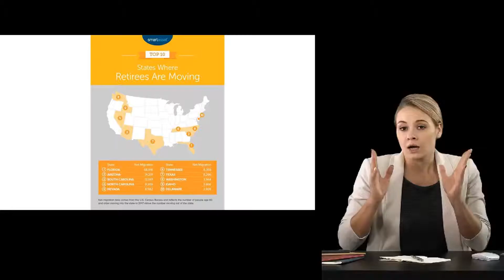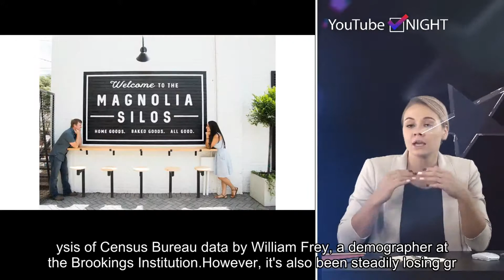Retirees are flocking to these 'hot' spots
Please follow our twitter and get the latest hot news in future.There's no place like home. In retirement, that's not always the case.Lured by better weather, lower taxes or an improved quality of life, some seniors would still prefer to relocate.More often than not, that means moving to a state like Florida, Arizona or the Carolinas, according to SmartAsset's annual study on where retirees are moving.It may come as no surprise that Florida snagged the top spot once again in 2019 — it consistently ranks among the best place to retire. For good reason: The Sunshine State benefits from a low cost of living, extensive availability of health facilities and recreational activities, including golf, museums and beaches, as well as no personal income tax.Over the last decade, Florida has been the most attractive destination by far for older Americans on a fixed income, as measured by average annual net migration for the 55-plus set, according to a separate analysis of Census Bureau data by William Frey, a demographer at the Brookings Institution.However, it's also been steadily losing ground to states like Arizona and the Carolinas. This year, the total number of migrations fell to 68,918 seniors from 84,663 the previous year, SmartAsset found.Arizona closed in on No. 1, with 31,201 retirees coming to the state, up from 28,614 in the 2018 rankings.  "We've seen that gap getting smaller," said AJ Smith, SmartAsset's vice president of financial education.To determine the net migration, the personal finance site compared the number of people ages 60 and older who moved into the state to the number of people who moved out of state, based on data from the Census Bureau's American Community Survey.Although all of the top spots benefit from warm weather, money may matter more when it comes to relocating. Notably, half of the states in the top 10 do not tax income and wages, SmartAsset said. On the flip side, high-tax states such as California, New York and New Jersey were among the least popular spots to relocate. In fact, seven of the bottom 10 are also among the most expensive places to live, Smith noted.